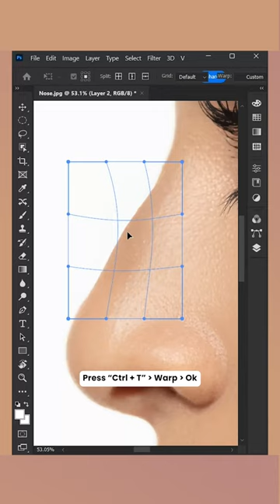Fixed nose in Photoshop⚡️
If you liked this video please give it a 'Like' 👍 and leave a comment 💬 on what other videos you would like us to do. We read every comment!